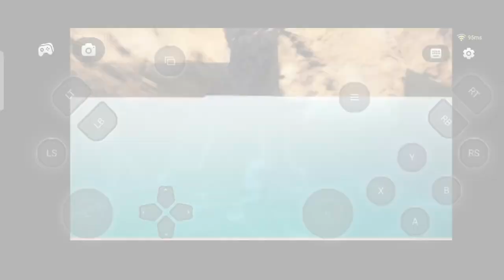Catching pal *gone wrong 😭 | EP 5 | PALWORLD | HINDI GAMEPLAY | PRATHAM VERMA GAMING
PRATHAM VERMA GAMING
SP PRATHAM
SP ARMY
PRATHAM VERMA